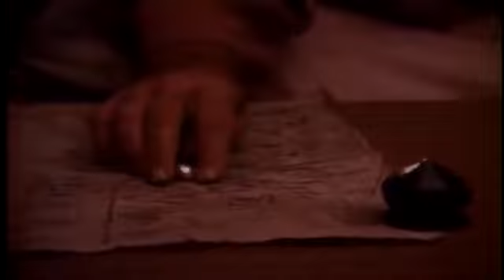O Quarto Sábio. Filme completo.